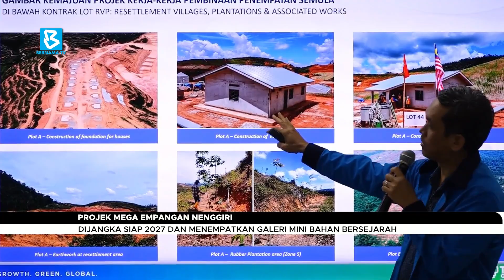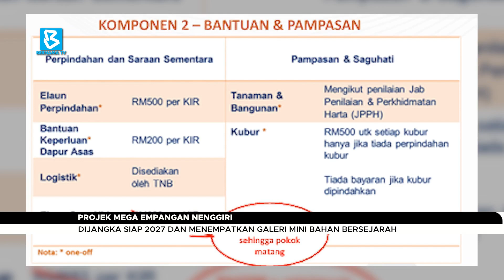Projek Mega Empangan Nenggiri : Dijangka siap 2027 dan menempatkan galeri mini bahan bersejarah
BuletinBernama LaporanKhas: Projek Hidroelektrik Nenggiri yang bakal siap pada pertengahan 2027, dijangka memberi manfaat kepada masyarakat tempatan, khasnya Orang Asli.

Lembah Nenggiri iaitu tapak pembinaan empangan hidroelektrik sebenarnya adalah kawasan penemuan pelbagai artifak dan bahan prasejarah yang terawal di negara ini.

Ikuti laporan khas pembinaan Empangan Nenggiri Siri Kedua bersama wartawan Muzammil Abdullah.